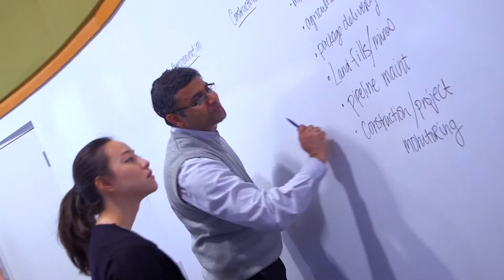Weatherhead MBA program part 1